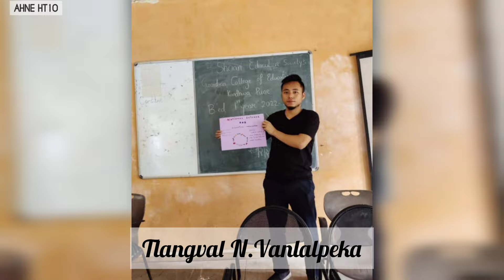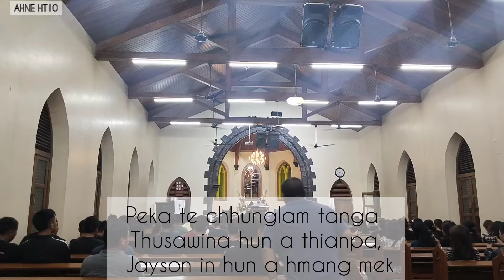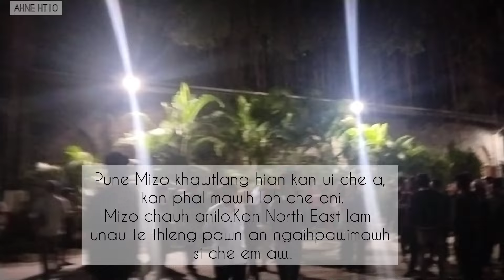N.VANLALPEKA (PEKA) || THLAHNA PROGRAMME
Hriatthiam dilna leh ngenna : He video kan edit lai hian kan hmanhmaw deuh nen, Tlangval N.Vanlalpeka hi North Kawnpui tiin kan lo ziak hlau mai a, M.Kawnpui , Mualbu Kawnpui, Lawngtlai District tih zawk tur ani e.In mi hriatthiamna kan Dil bawk e 🙏

Thlamuang takin chawlh ang che, Thianpa 🙏